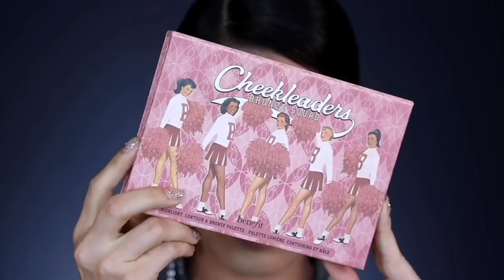HOLIDAY MAKEUP CON CRISTALES X NEIZA | PAU FLORENCIA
Hola Beauty Addicts! Hoy tenemos a Neiza otra experta en el mundo del maquillaje, para recrear un look de holiday que hicimos para unas fotos juntas.

Espero les guste y lo disfruten, saben que se los hago con mucho cariño y dedicación. Mándenme sus comentarios y amor que me encanta leerlas siempre. ¡Y claro! No dejen de compartir éste video para que cada vez seamos más. Las quiero.

-Got2b Styling Spiking Glue, SCHWARZKOPF,
-24 Hour Super Brow Long-Wear Pomade en Medium Brown, KAT VON D,
-Eye Paint en Mystic Aura, REVLON,
-Kiss Glow Lip Oil en Bouncy Beige, REVLON,

SACO: ZARA
ARETES: UTERQUE